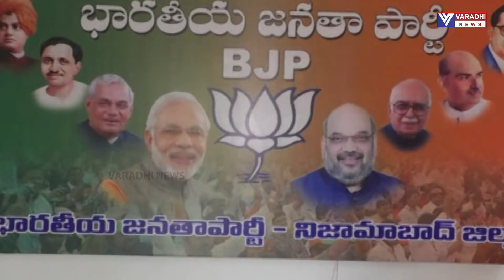NZB BJP ENDALA LAXMINARAYANA PC